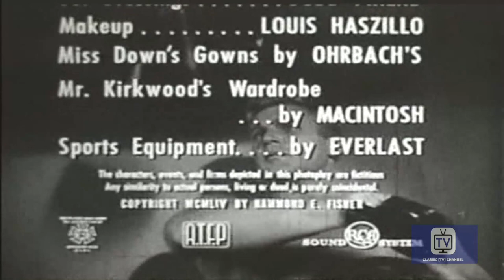Joe Palooka - Season 1 - Episode 23 - Below the Border | Joe Kirkwood Jr., Cathy Downs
Joe and Mexican fighter champ team up against subversives.

Joe Palooka is a mild mannered boxer who is in love with Anne and goes about life in a gentle way. This 1954 syndicated TV series was based on a narrative first popular as a comic book, then a radio show. In Below the Border, Joe and Mexican fighter champ team up against subversives.

Joe Palooka is an American comic strip about a heavyweight boxing champion, created by cartoonist Ham Fisher. The strip debuted on April 19, 1930[1] and was carried at its peak by 900 newspapers. It was cancelled in 1984.

The strip was adapted to a short-lived 15-minute CBS radio series, 12 feature-length films (chiefly from Monogram Pictures), nine Vitaphone film shorts, a 1954 syndicated television series (The Joe Palooka Story), comic books and merchandise, including a 1940s board game, a 1947 New Haven Clock & Watch Company wristwatch, a 1948 metal lunchbox featuring depictions of Joe, Humphrey and Little Max, and a 1946 Wheaties cereal box cut-out mask. In 1980, a mountain in Pennsylvania was named for the character.

Directed by William Berke
Created by Ham Fisher
Starring Joe Kirkwood Jr., Cathy Downs, Maxie Rosenbloom

Cast
Joe Kirkwood Jr. as Joe Palooka
Cathy Downs as Ann Howe
Maxie Rosenbloom as Clyde
Luis Van Rooten as Knobby Walsh
Sid Tomack as Knobby Walsh